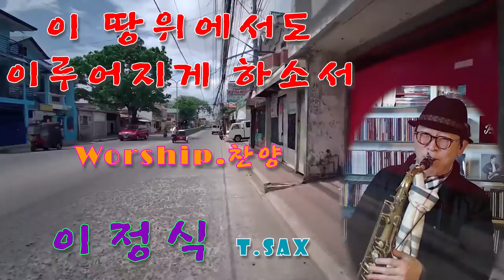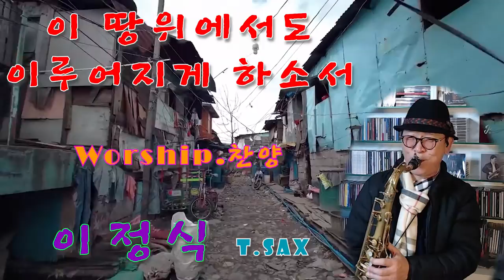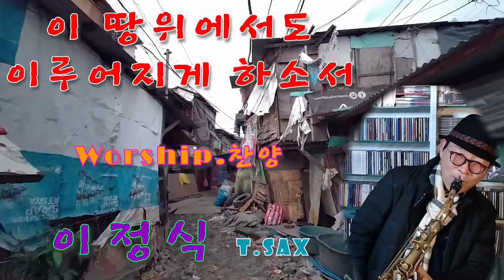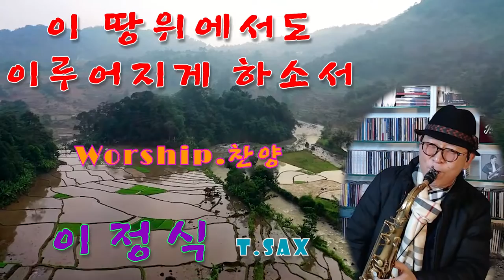이_땅위에서도_이루어지게_하소서 worship_song 이정식_색소폰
이정식색소포니스트 공식밴드 -
Friendship(후원사)
*. 반주기 - ELF909